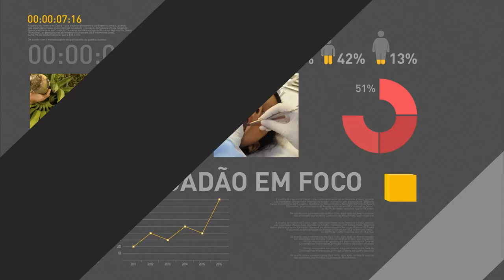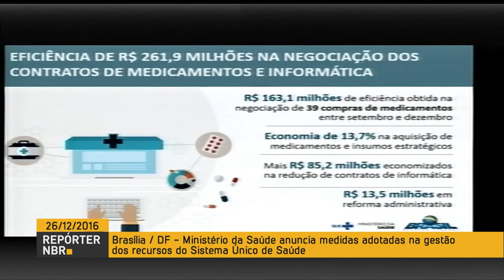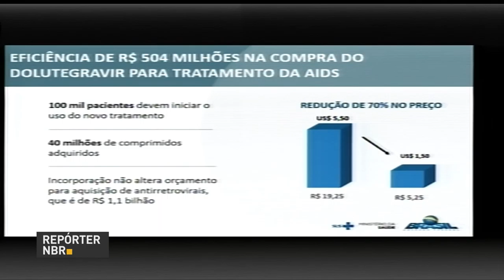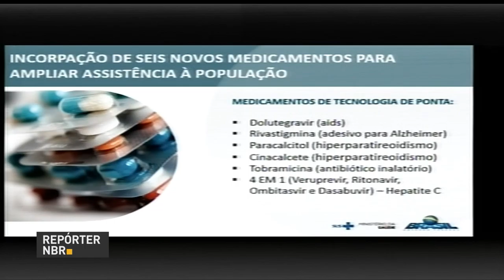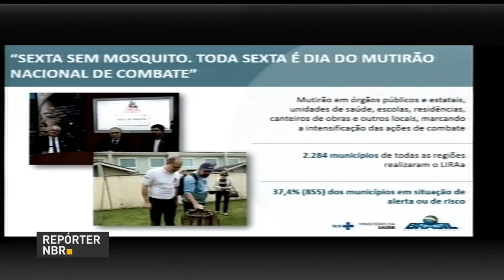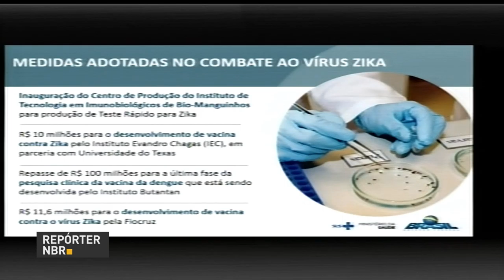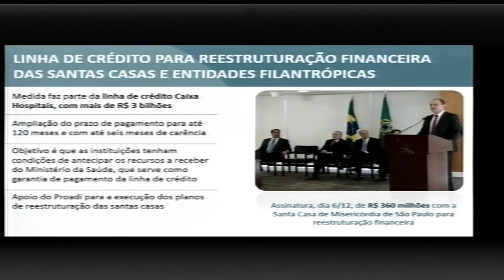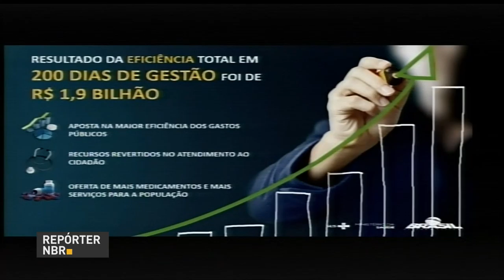Ministério da Saúde anuncia medidas na gestão dos recursos do SUS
REPÓRTER NBR - 26.12.16: Ministério da Saúde anuncia medidas adotadas na gestão dos recursos do Sistema Único de Saúde (SUS). Saúde vai liberar mais de R$ 960 milhões para funcionamento e manutenção de mais 1,9 mil serviços na rede pública. O anúncio foi feito nesta segunda-feira (26), pelo ministro Ricardo Barros.